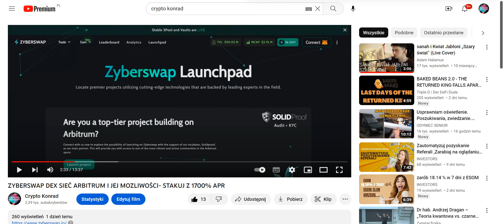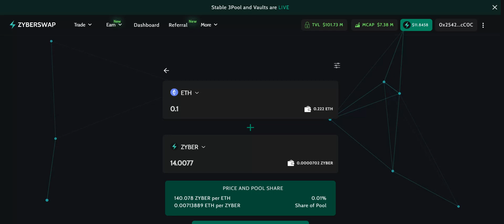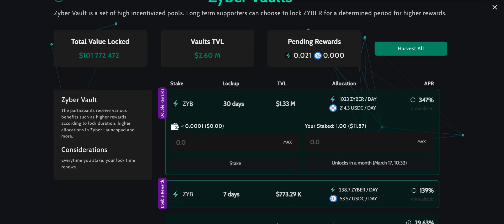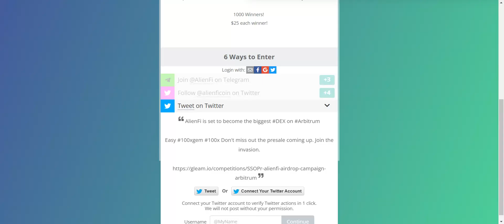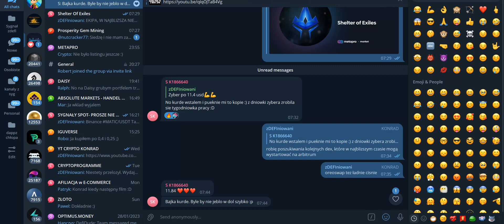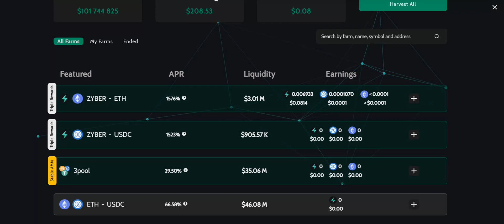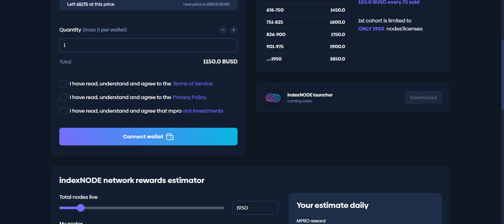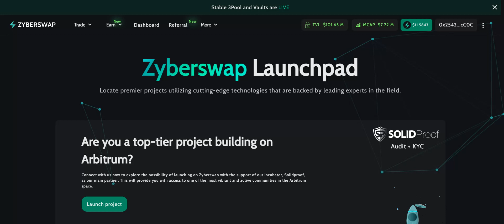ZYBERSWAP DEX, NOWE PROJEKTY NA ARBITRUM+ DARMOWE SYGNAŁY NA ZDEFINIOWANI